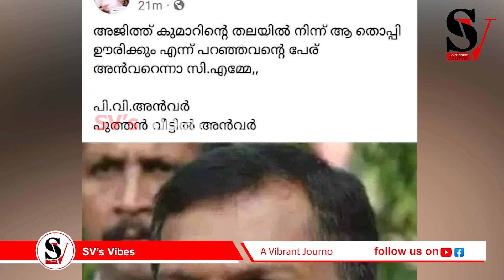പിണറായി വാക്കു പാലിച്ചതിന് പിന്നാലെ നിലമ്പൂർ കുഴിമന്തി അണ്ണാച്ചിയുടെ 'ഒറ്റ തള്ള്' ! pv anwar | cpm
പിണറായി വാക്കു പാലിച്ചതിന് പിന്നാലെ നിലമ്പൂർ കുഴിമന്തി അണ്ണാച്ചിയുടെ 'ഒറ്റ തള്ള്'  ഊ...യെൻ്റെ മോനെ ജാലിയൻ കണാരൻ ഒക്കെ എന്ത് !! pinarayi vijayan | pv anwar | adgp ajith kumar | cpm | mk stalin